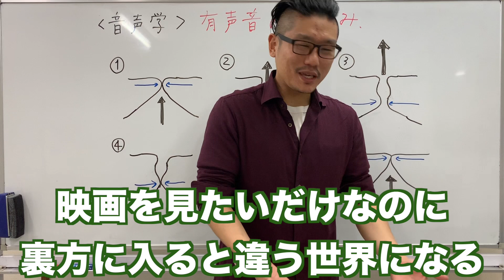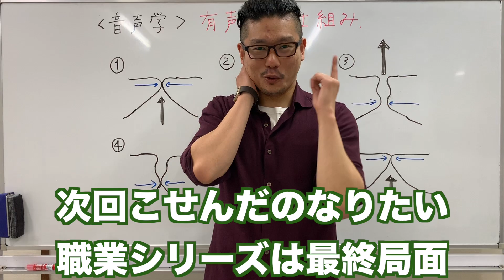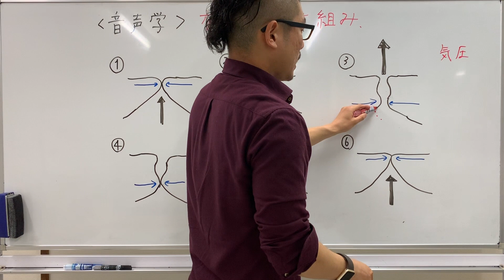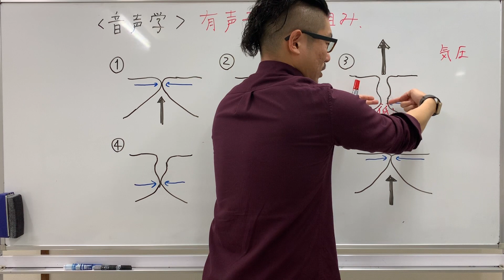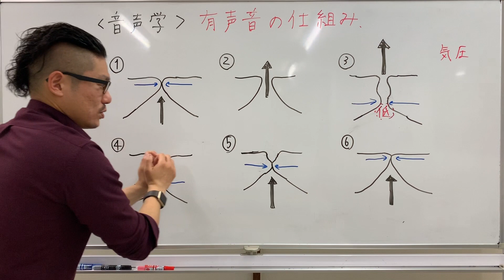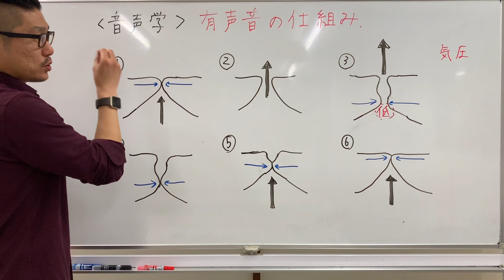音声学(有声音の仕組み)【こせんだ式日本語教室】